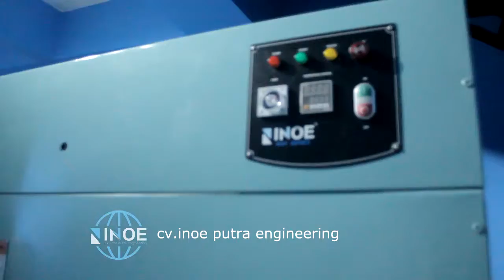Instal mesin laundry hotel